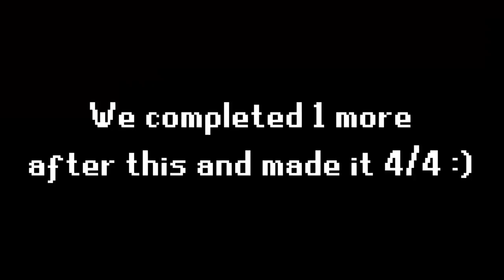Easiest 63M of my OSRS Career...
Odablock completed an LMS Challenge with No Overhead Prayers on runescape a few months ago, so one of my viewers was curious to see if I could do it... And so I did. 3 times - we also earned 63M for completing the challenge.